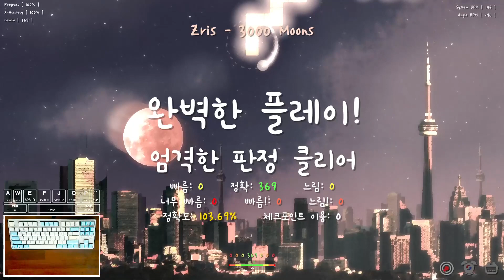[ ADOFAI / 완벽한 플레이 ] Zris - 3000 Moons | by 빙수Bingsu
분위기와 연출이 인상 깊은 공식풍의 레벨입니다. 트레실로 기반의 약박 패턴이 조금 까다로울 수 있지만, BPM이 빠르지 않아 판정 내기 쉬워 초보자분들도 생각보다 할만합니다.

*📋 레벨 정보*
· 3000 Moons
· 제작자 : @빙수ㅣBingsu
· 체감 난이도 : 6
· 완벽한 플레이 체감 난이도 : 8
· 가장 어려운 구간 : 없음
· BPM : 148

*🔔 기타*
· 키보드 : 듀가드 X 씽크웨이 Tauche.T 은축 파스텔블루